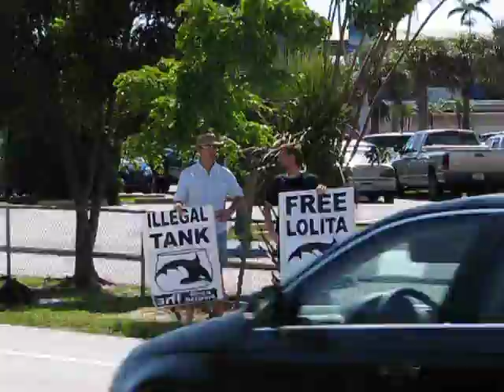Shelby's Lolita Protest, Oct.11th 2008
Shelby's Lolita Protest, Oct.11th 2008 outside the Seaprison in Miami.